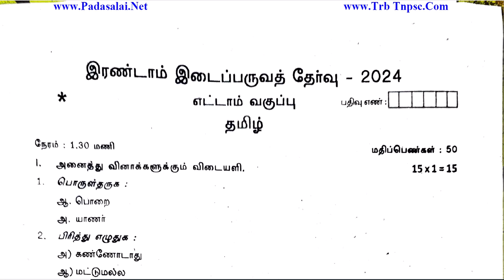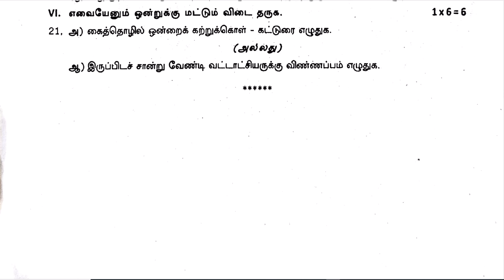8th Tamil 2nd Mid Term Exam 2024 Original Question Paper Theni District